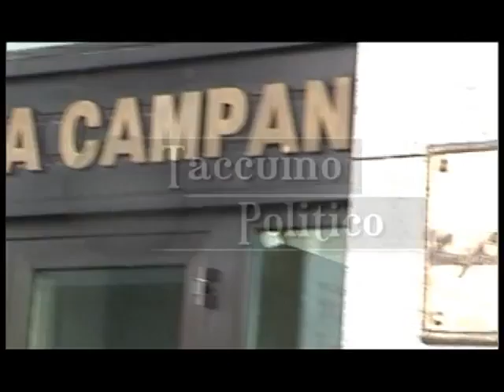Taccuino Politico della Campania del 27 luglio 2012